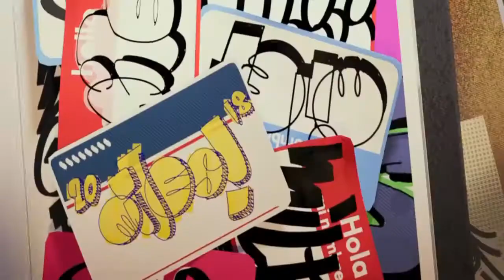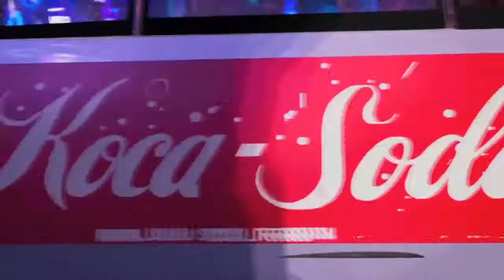Spiderman Into the Spider-verse (trailer 2) - análisis y opinión